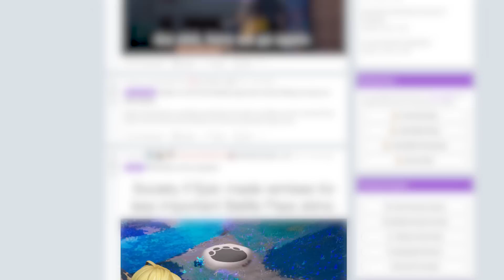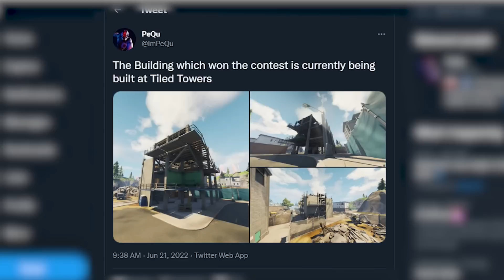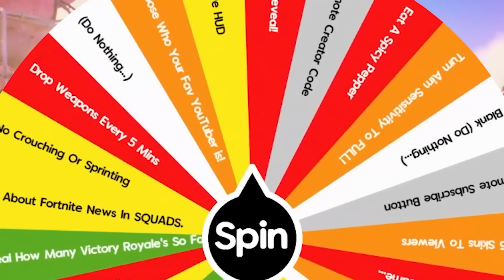EVERYTHING NEW In Fortnite's HUGE Update! (Season 3)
🎬 NEW update Fortnite Chapter 3 Season 2 and map Changes update! In this video we look at the EVERYTHING NEW In Fortnite Season 3's HUGE Update! These EVERYTHING NEW In Fortnite Season 3's HUGE Update! and see if we can uncover the Season 2 Update Easter eggs and map update changes for season 8 trailer gameplay, easter eggs, trailer for Chapter 3 in Fortnite!!!